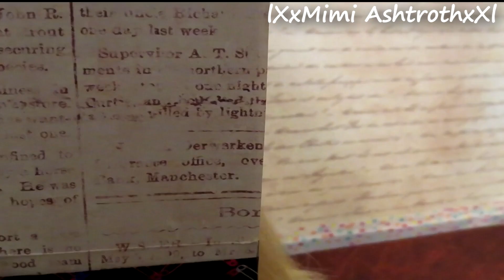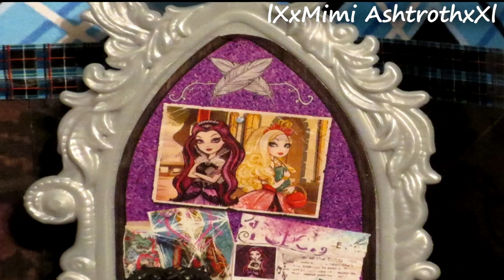Monster High Stop Motion: Under The Knife [Warning][Mild Flashes][Please Read Description]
Ugh...I've finally finished, yay! And I've been wanting to do a video like this for a while. WARNING! This video may be alarming to a few of my viewers since this video has self harm/suicide/depression. Just know that you are never alone and there is always someone to talk to if you are ever going through any troubles, heck I'm here too if you just need an open ear. As a person that went though all of this stuff in the video, I'm here to tell you that it will all be okay and things will get better in time.
National Suicide Prevention Lifeline 24/7 or Text "SAFE" to 741-741

Echoes of Nobody Ep Two will be out very soon! ^0^/

Credits:

Stop Motion-Mimi Ashtroth
Song-Under The Knife
Artist-Icon For Hire
Vocals-Kaito
Artist-Dev
Programs-Sony Vegas Movie Studio HD Platinum 11, Sony Vegas Pro 13

If you want early access to upcoming videos or ideas or know what I'm up to in my daily life, follow me on these social media sites!

mitsukikisachi